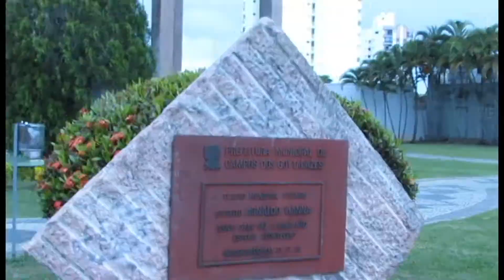Mr.CAMPOS IFBB RIO 2017 Classico até 1,75